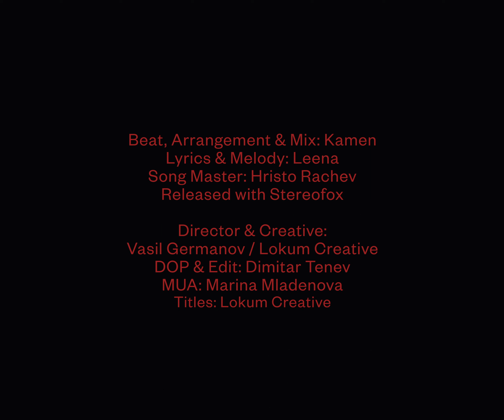Leena & Kamen - 7 Out Of 8 (Official Video)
Beat, Arrangement & Mix: Kamen